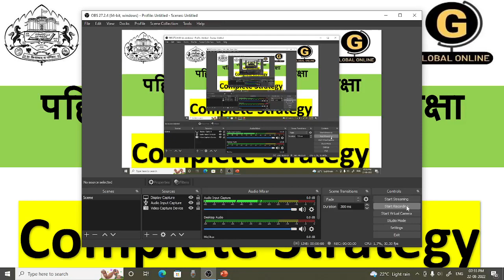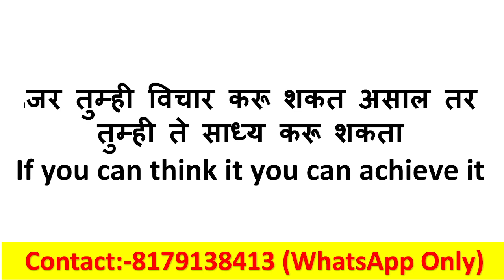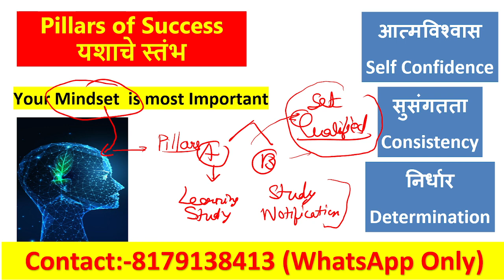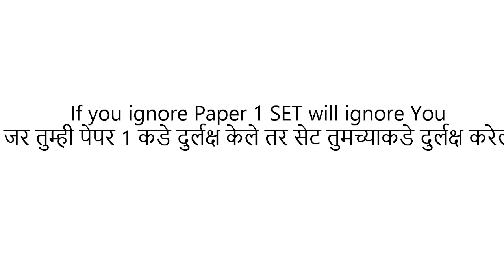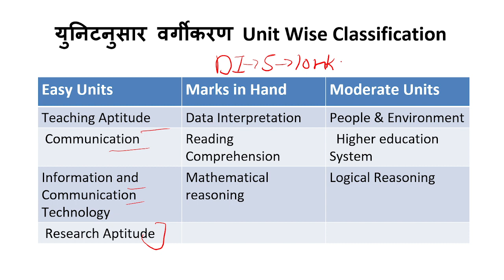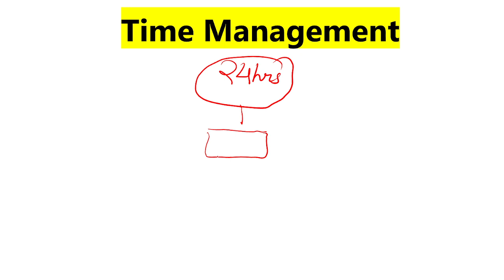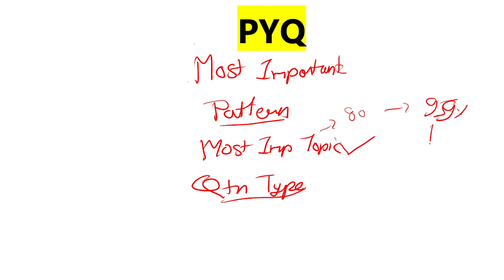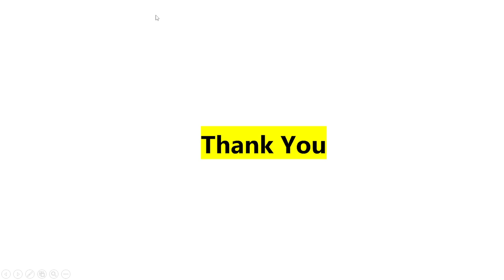MH SET 202022 Complete Strategy to Qualify MH SET in First Attempt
In this video we have discussed  Complete strategy to qualify  MH SET 2022

Online Courses available on Global Online app:

           1.UGC NET ECONOMICS
           2.UGC NET COMMERCE
⏩ KSET
⏩ APSET
⏩ MHSET Chemistry
⏩ MHSET Economics
⏩ MHSET Commerce
⏩ MHSET Management
⏩ TNSET Paper 1
⏩ TNSET Chemistry
⏩ TNSET Economics
⏩ TNSET Commerce
⏩ TNSET Management

Follow us on :